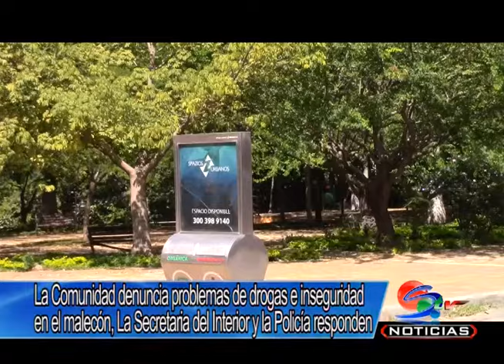Comunidad solicita más controles de seguridad al malecón